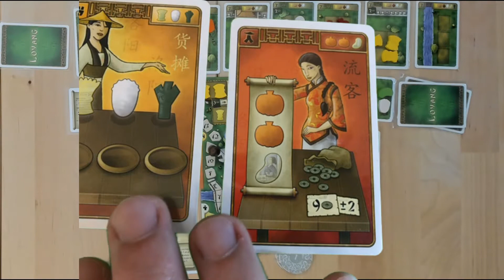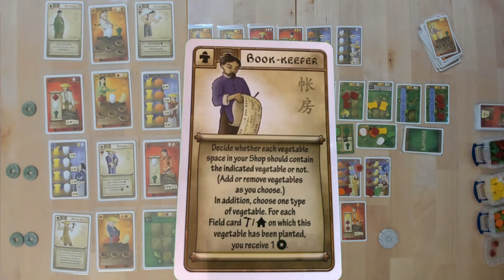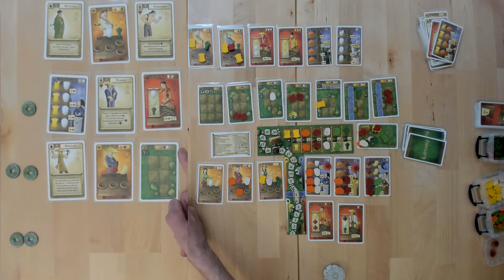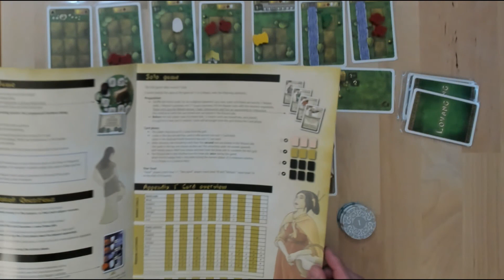At the Gates of Loyang - egyszemélyes játék - 3. rész